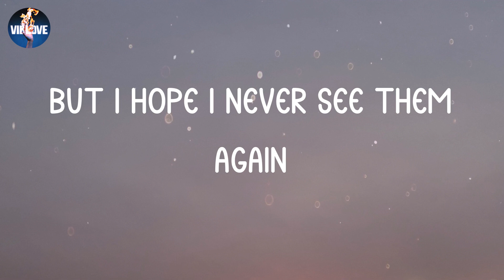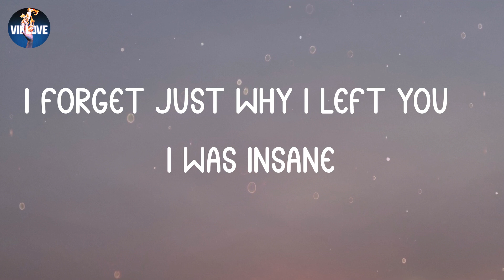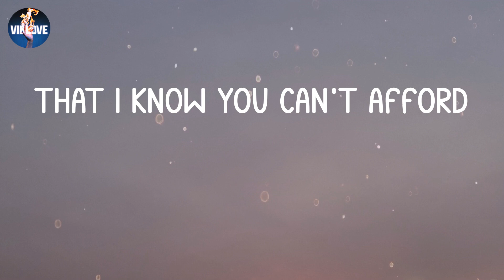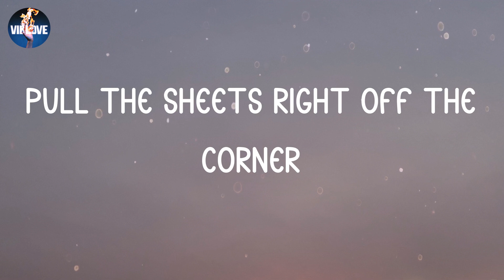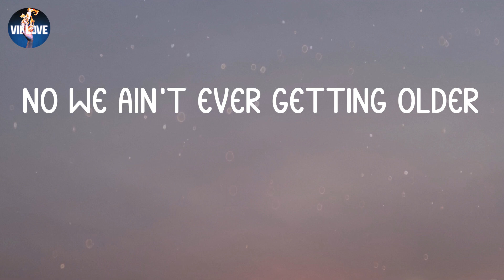The Chainsmokers - Closer (Lyrics)